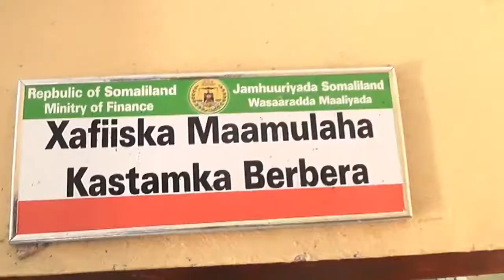Warka Berbera ee kormeerka gudoomiyaha gobolka Saaxil 19janaayo 2019